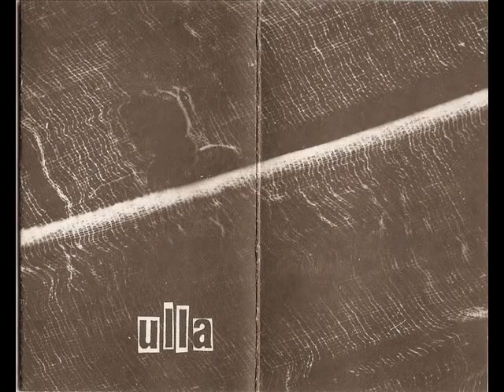ulla - Nem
ulla
Nem
La musica è degli Ulla
I testi sono di Giulia
Registrato tra il 26 e il 30 novembre 1995 tra Udine e Corno di Rosazzo
Ulla:
Carlo - chitarra
Gae - batteria
Giulia - voce
Leo - basso